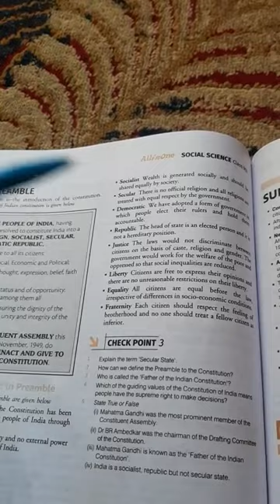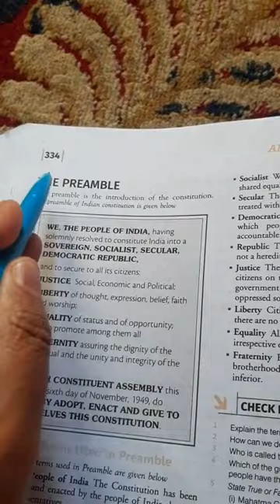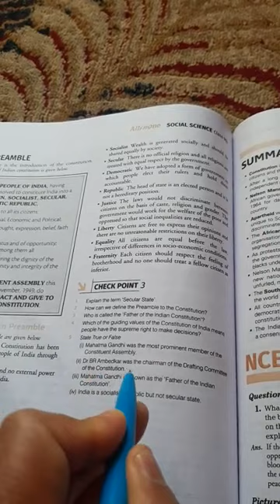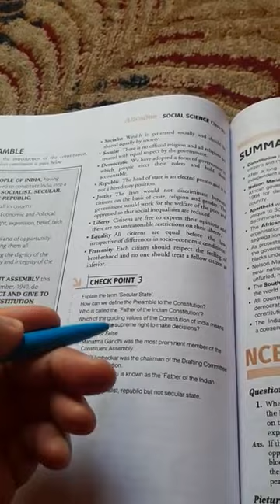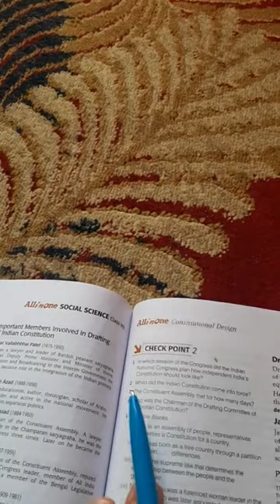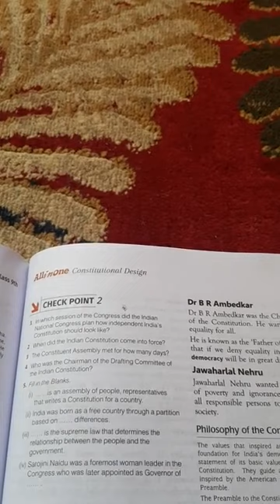21 May 2021